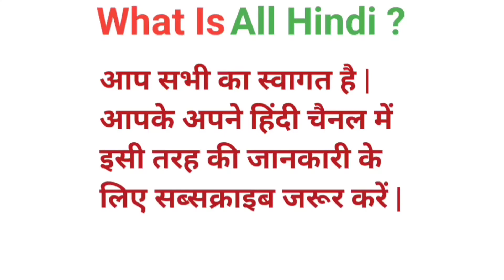Youth | Youth meaning | Youth meaning in hindi | Youth ka matlab kya hota hai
Youth
Youth meaning
Youth meaning in hindi
Youth ka matlab kya hota hai
Youth ka matlab
Youth kaise kiya jata hai
Youth ka matlab kya hai
यूथ का मतलब
यूथ का मतलब क्या होता है
यूथ का मतलब हिंदी मे
यूथ का मतलब क्या है
Youth ka hindi
Youth ka hindi arth
Youth ka hindi meaning
Youth means
Dictionary
Meaning
Vocabulary

Word
Word meaning
What youth
What is youth
यूथ किसे कहते है
Youth hindi
Youth kya hai
Youth meaning in english
Hindi meaning of youth
Love youth meaning
Secret youth meaning
What is the different between youth
What does youth meaning in english
यूथ को हिंदी में क्या कहते है
Youth का हिंदी में मतलब

                 ( Jai Hind )